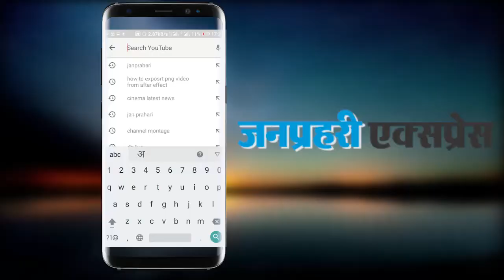जब भंसाली को मारा गया था थप्पड़, मारपीट पर उतारू हो गए थे रणवीर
While talking about Padmaavat's director Sanjay Leela Bhansali being slapped by Karni Sena members on the film's sets in Jaipur, Ranveer Singh said, "I was ready to go on a rampage." Talking further about the sets being vandalised, he added, "That is my place of worship... You don't assault somebody (Bhansali) I worship. I was full of rage."